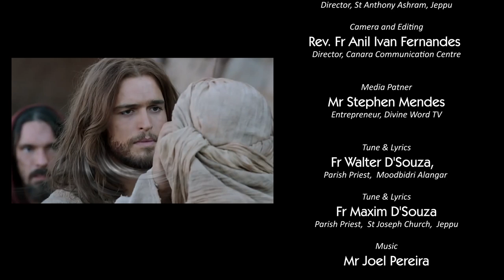ಶಿರಾಪ್ ಲಾಗ್ತಾಗೀ? | Rev. Fr Dolphy Serrao & Rev. Fr Peter Cyprian D’Souza | Ep 33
Somodth ani Savalam (Religion and Questions) is feature programme produced and published  by  Canara Communication Centre (CCC), Mangalore.

Somodth ani Sovalam Episode-32 features  Rev. Fr Dolphy Serrao & Fr Peter Cyprian D’Souza, Athmajyothi AshramKadri , Mangalore. This episode discusses on "How Curses Impact People". Rev. Fr Onil D"souza, Parish Priest,  Corpus Christi Church, Moodbidri Town, will be dealing with questions pertaining to various aspects of Christianity.

The questions will be answered by scholars in the respective fields.

Kindly send your questions to

'ಸಮಡ್ತ್ ಆನಿ ಸವಾಲಾಂ' Ep 33

'ಸಮಡ್ತ್ ಆನಿ ಸವಾಲಾಂ' ​ಹ್ಯಾ ಕಾರ್ಯಕ್ರಮಾಕ್ ಲಗ್ತಿ ಜಾವ್ನ್ ಭಾವಾರ್ಥ್, ಸಮಡ್ತ್, ದೇವ್‌ಸ್ತುತಿ, ಬೈಬಲ್, ದೊತೊರ್ನ್, ಪವಿತ್ರ್ ಸಭಾ, ಸಂಸ್ಕಾರ್, ನೈತಿಕ್ ಮೌಲ್ಯಾಂ ವಿಶಿಂ ತುಮ್ಚಿಂ ಸವಾಲಾಂ/ ದುಬಾವ್ ಆಮ್ಕಾಂ ಬರೊವ್ನ್ ಧಾಡಾತ್ ವಾ ವಾಟ್ಸಾಪ್ ನಂಬ್ರಾಕ್ ಮೆಸೆಜ್/ ವಾಯ್ಸ್ಮೆಸೆಜ್ ಧಾಡಾ

Sincere Thanks to  Most Rev. Peter Paul Saldanha, Bishop of Mangalore

Anchor:
Rev. Fr Onil D’Souza,
Parish Priest
Corpus Christi Church, Moodbidri Town

Camera and Editing:
Director, Canara Communication Centre

Production Assistant:
Ranson Nihar Monteiro

Media Patner:
Mr Stephen Mendes Entrepreneur, Divine Word TV

Canara Communication Centre, Diocese of Mangalore